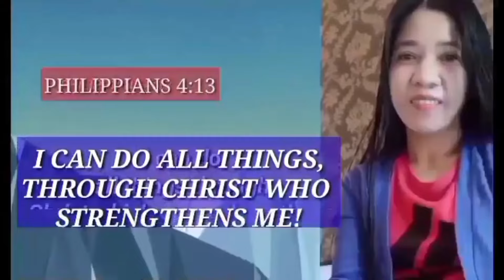NAPAKASIMPLE AT NAPAKAMURANG SANGKAP, PERO NAPAKASARAP,SWAK N S BULSA MASUSTANSYA PA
INGREDIENTD:

* KAMOTE TOPS
* DRIED SHRIMP
* TOMATO
* CHICHARON BABOY (MANG JUAN)
* ONION
* GARLIC
* LIGHT SOY SAUCE
* SUGAR
* SALT
* PEPPER